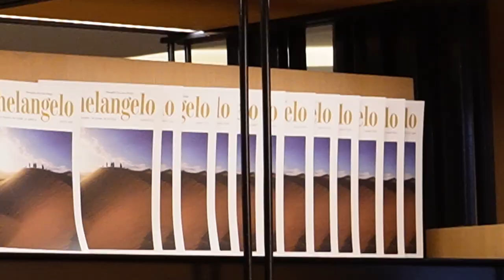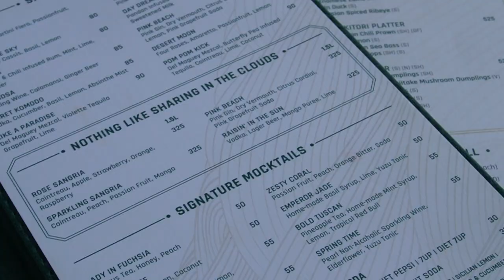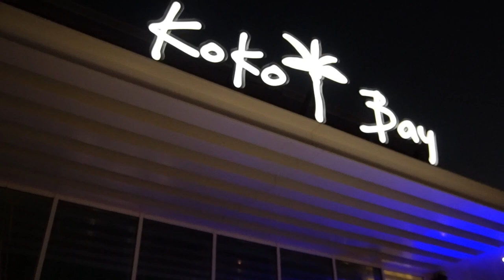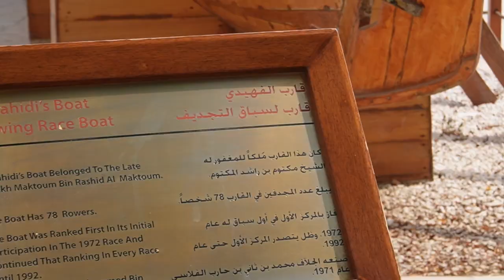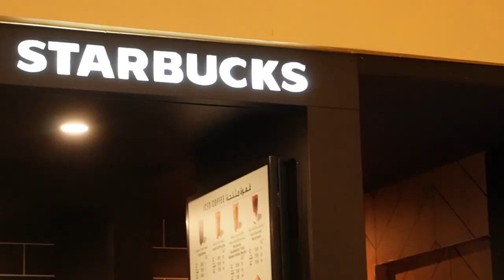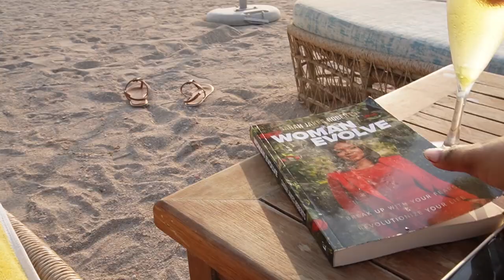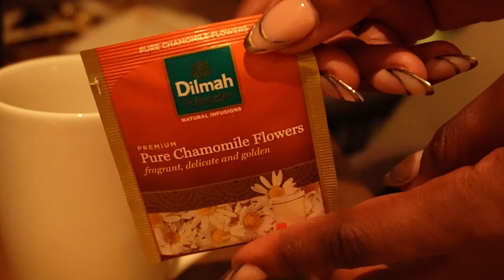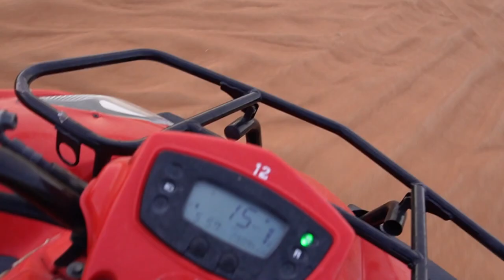TRAVEL VLOG | Solo trip to DUBAI!! PRIVATE BEACH, OLD TOWN, SOUQ & DESERT TOUR, VIEWS and more✨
Hai Mommas!🌻We’re in Dubai!! My first ever international solo trip and it was absolutely flawless, feeling super blessed and grateful.. not to mention refreshed from all that private beach basking..

Traveling solo seems kind of scary but God’s presence and covering held me down + I actually learnt a lot about myself,

it’s a paradigm shifting experience boo, as far as you can manage dont wait on the group chat- this is your sign to take the leap and unlock your HappyGworlsWorldwide era 🌎✨

00:00 Travelling
02:00 Room tour + random philosophical talks
14:00 Day 1: Aura Skypool, Koko Bay
30:00 Day 2: Souq tours, detour to Dubai Mall + Haul
52:00 Beach bum + unwind with me
1:04:17 Day 3: Breakfast, Beach Bible Study, grocery haul
1:10:00 Desert Safari tour
1:16:48 Day 4: Jetski, exploring, fin

Hotel: Radisson Beach Resort Palm Jumeirah